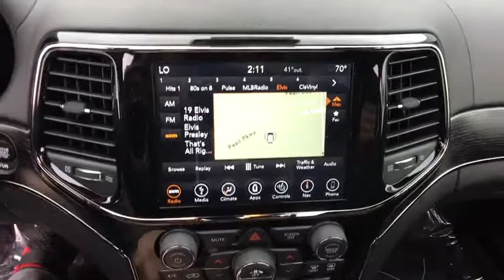2019 Jeep Grand Cherokee Broomfield, Denver, Westminster, Louisville, Boulder, CO 190234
Sangria Metallic Clearcoat New 2019 Jeep Grand Cherokee available in Boulder, Colorado at Pollard Jeep of Boulder. Servicing the Broomfield, Denver, Westminster, Louisville, CO area.
2019 Jeep Grand Cherokee High Altitude - Stock#: 190234 - VIN#: 1C4RJFCT1KC569681

5075 E. Pearl Parkway

TRANSMISSION: 8-SPEED AUTO (8HP70),BLACK  NAPPA LEATHER TRIMMED BUCKET SEATS,ENGINE: 5.7L V8 MDS VVT  -inc: GVWR: 6 800 lbs  230MM Rear Axle  3.09 Rear Axle Ratio  700 Amp Maintenance Free Battery  Anti-Lock 4-Wheel Disc HD Brakes,3.09 REAR AXLE RATIO,SANGRIA METALLIC CLEARCOAT,19 SPEAKERS HIGH PERFORMANCE AUDIO  -inc: 825 Watt Amplifier,MANUFACTURER'S STATEMENT OF ORIGIN,QUICK ORDER PACKAGE 22S HIGH ALTITUDE  -inc: Engine: 5.7L V8 MDS VVT  Transmission: 8-Speed Auto (8HP70)  Body Color Sill Extension  Black Wood Instrument Panel & Door Spears  Lane Departure Warning Plus  Parallel & Perp Park Assist w/Stop  Advanced Brake Assist  Full Speed FWD Collision Warn Plus  Adaptive Cruise Control w/Stop  Granite Crystal/Black Grille  Anodized/Light Black Chrome Interior Accents  Bright Pedals  Dark Headlamp Bezel Finish  Leather Wrapped Steering Wheel  Body Color Fascias w/Granite Accents  High Altitude II Package  Dark Day Light Opening Moldings  Body Color Door Handles  Premium Accent Claddings  Dual Dark Chrome Exhaust Tip  Granite Crystal Exterior Badging  Body Color Exterior Mirrors  Trailer Tow Group IV  Delete Rear Tow Hook  Black Roof Molding  Granite Crystal Exterior Accents  Dark Lens Taillamps  Pirelli Brand Tires  Premium LED Fog Lamps,GVWR: 6 800 LBS,Four Wheel Drive,Tow Hitch,Air Suspension,Power Steering,ABS,4-Wheel Disc Brakes,Aluminum Wheels,Tires - Front Performance,Tires - Rear Performance,Conventional Spare Tire,Sun/Moonroof,Generic Sun/Moonroof,Panoramic Roof,Tow Hooks,Heated Mirrors,Power Mirror(s),Integrated Turn Signal Mirrors,Power Folding Mirrors,Rear Defrost,Privacy Glass,Intermittent Wipers,Variable Speed Intermittent Wipers,Rain Sensing Wipers,Rear Spoiler,Remote Trunk Release,Power Liftgate,Power Door Locks,Daytime Running Lights,HID headlights,Automatic Headlights,AM/FM Stereo,Navigation System,Satellite Radio,Bluetooth Connection,HD Radio,Premium Sound System,MP3 Player,Steering Wheel Audio Controls,Auxiliary Audio Input,Power Driver Seat,Power Passenger Seat,Mirror Memory,Driver Adjustable Lumbar,Seat Memory,Heated Front Seat(s),Cooled Front Seat(s),Passenger Adjustable Lumbar,Pass-Through Rear Seat,Heated Rear Seat(s),Rear Bench Seat,Adjustable Steering Wheel,Trip Computer,Power Windows,WiFi Hotspot,Heated Steering Wheel,Keyless Entry,Keyless Start,Universal Garage Door Opener,Climate Control,Multi-Zone A/C,Auto-Dimming Rearview Mirror,Driver Vanity Mirror,Passenger Vanity Mirror,Driver Illuminated Vanity Mirror,Passenger Illuminated Visor Mirror,Floor Mats,Cargo Shade,Remote Engine Start,Smart Device Integration,Security System,Engine Immobilizer,Traction Control,Stability Control,Front Side Air Bag,Telematics,Blind Spot Monitor,Tire Pressure Monitor,Driver Air Bag,Passenger Air Bag,Front Head Air Bag,Rear Head Air Bag,Passenger Air Bag Sensor,Knee Air Bag,Child Safety Locks,Back-Up Camera